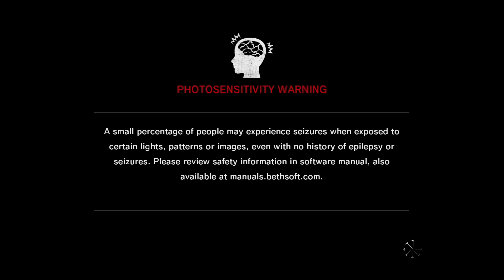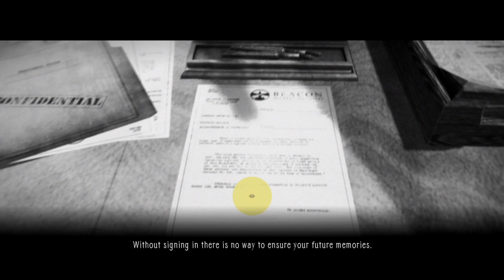Evil with in part 1 - [I can smell of the brain goop]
Yeah, I was trying a few editing techniques. Sorry if some of them are a bit cringe￼